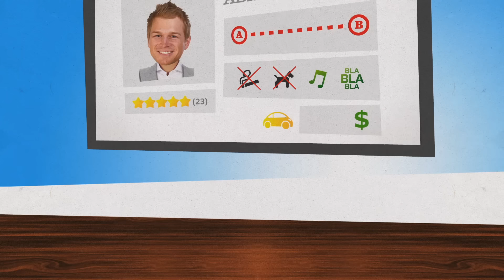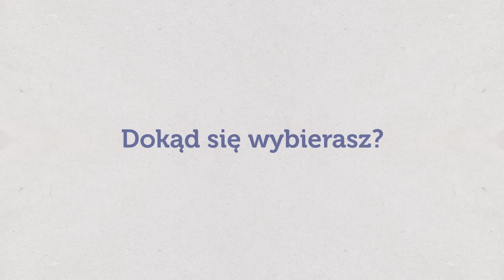BlaBlaCar.pl - wspólne przejazdy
BlaBlaCar.pl łączy kierowców posiadających wolne miejsca w swoich samochodach z pasażerami, którzy podróżują w tym samym kierunku.